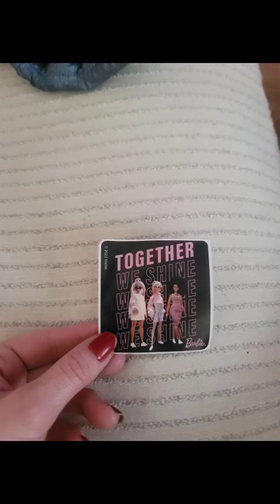VLOGMAS DAY 15-20: XMAS shopping + Peppermint Mocha Cold Brew + Broccoli CHEDDAR Pasta bake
Got an Oil change, went XMAS shopping, tried the Peppermint Mocha Cold foam cold brew from dds & Broccoli Cheddar Pasta bake